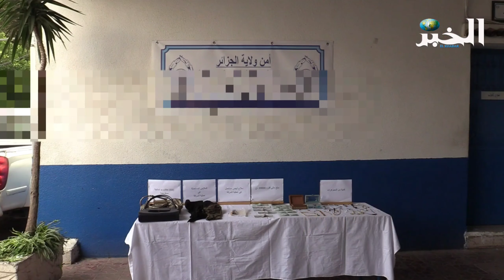مجموعة أشرار تقتحم مسكن سيدة مسنة بالابيار